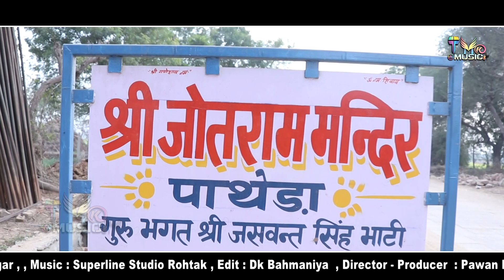Jotram Bhajan 2021| बाबा जी तेरी जोत जगादी | Dilawar Sagar | Baba Ji Teri Jot Jagadi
Jotram Bhajan 2021| बाबा जी तेरी जोत जगादी | Dilawar Sagar | Baba Ji Teri Jot Jagadi |BabaJotram Bhajan | Patheda Dham -11 - Baba Sunle Jotram | TMK Music

Song :  Baba Ji Teri Jot Jagadi \\ बाबा जी तेरी जोत जगदी
Lyrics :  Dilawar Sagar
Starring : Dilawar Sagar
आर्शिवाद​​​ : भगत श्री जसवंत
भाटी जी जोतराम पाथेडा धाम जिला महेन्द्रगढ
Music : Jai singh
रिकॉर्डिंग : D STAR STUDIO
Editing   : DK BAHMANIYA
Camra Men : Pawan Kataria
Sp.Tnks :-
आयोजन स्थान श्री जोतराम पाथेडा धाम जिला महेन्द्रगढ
Music Label : TMK_MUSIC...